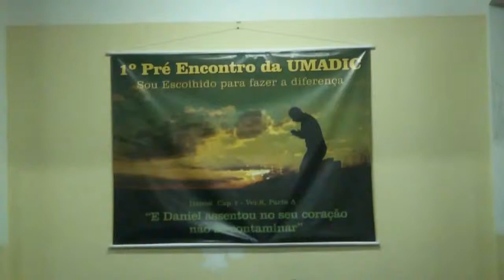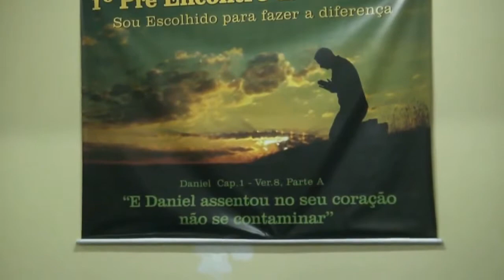Santo-Holy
Vou erguer minha voz e a Te dizer
Que Tu Es
Santo, Santo
Es meu Salvador Senhor e Rei
Só tu Es
Santo Santo

Ao Cordeiro Santo irei louvar e adorar
minha adoração estará no Teu altar
Pois tu Es e foi sempre será
 ao teu lado irei cantar pra sempre e sempre

E os anjos te adoram e curvam se
Pois tu Es
Santo Santo
Quando tudo aqui acabar
Vou dizer
Santo Santo